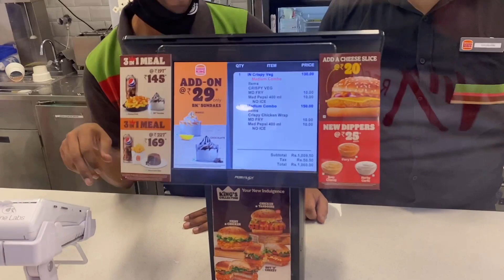Rannvijay Sir’s Fitness 💪🏻 tip and how we met him 🫡🙏🏻 | Pacific mall dwarka 21 sector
Hey Visitor,
your time.
I'm Rahul, I handle this channel and make sure you
feel my journey as i started vlogging.
channel :)
Based in Delhi, Indian